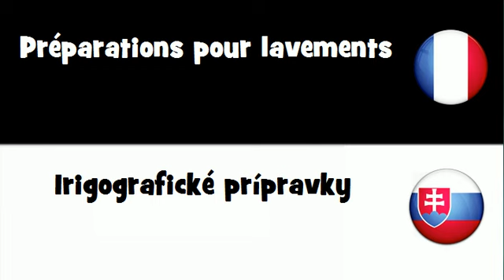VOCABULAIRE EN 20 LANGUES = Préparations pour lavements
frenchwithvincent VOCABULAIRE EN 20 LANGUES = Préparations pour lavements